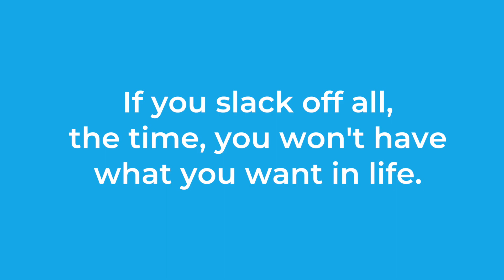COMO SE DIZ "VAGABUNDEAR" EM INGLÊS? (Inglês Em Um Minuto)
Como se diz vagabundear? Assista esse vídeo que vou te ensinar!
Paulo Barros  - Inglês Winner ► Paulo Barros é professor e apaixonado pela língua inglesa. Viveu, trabalhou e estudou nos EUA por quase 10 anos. De lá criou uma comunidade pioneira de ensino de inglês através de vídeos para brasileiros.